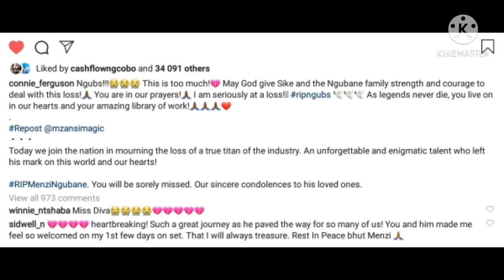Ayanda Ncwane & Connie Ferguson pay moving - heartfelt tributes to Menzi Ngubane